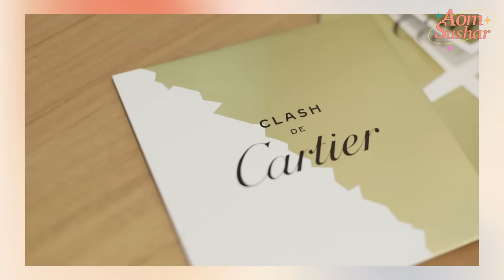ไป Event Cartier กัน! เตรียมตัวยังไงบ้าง? | Aom Sushar [ENG CC]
หลายคนคงอยากรู้ว่า กว่าจะไป Event นึงเนี่ย ต้องเตรียมตัวยังไงบ้าง? วันนี้ออมจะพาทุกคนมาเตรียมตัวไป Event พร้อมกัน! ตั้งแต่แต่งตัวไปจนถึงงานกันเลย ไปดูกันนน!